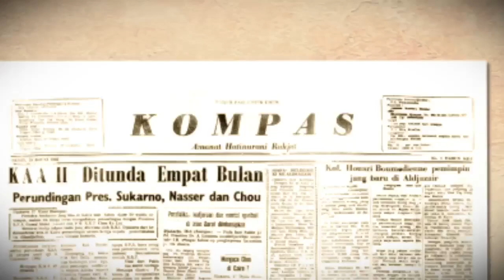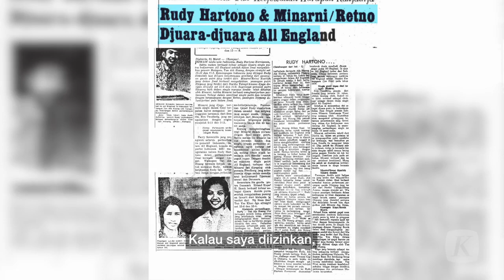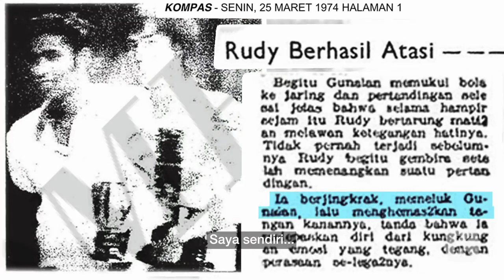Rudy Hartono, Juara Delapan Kali All England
Rudy Hartono adalah superhero bulu tangkis Indonesia. Ia memenangi All England tujuh tahun berturut-turut, yaitu dari tahun 1968 hingga 1974, dan satu kali pada tahun 1976.